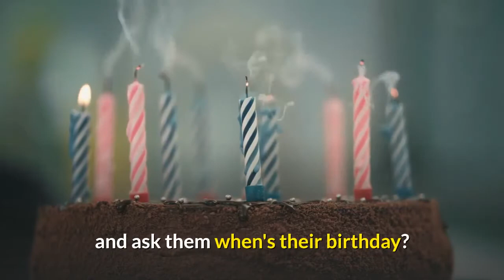Match-Making On-board the KONINGSDAM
We departed Rome October 31st on a re-positioning cruise aboard Holland America's Koningsdam to Fort. Lauderdale, which meant spending seven days at sea. Crossing the Atlantic was a first for us but not having to go a shore for a whole week appealed to my sedentary lifestyle.